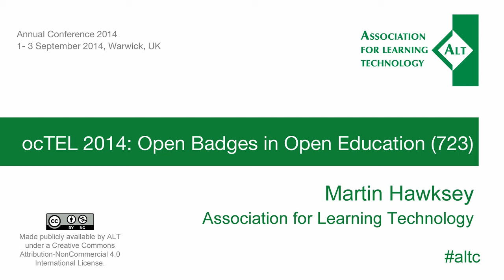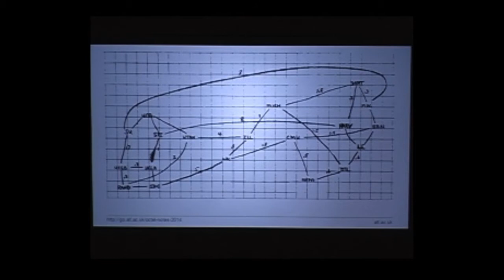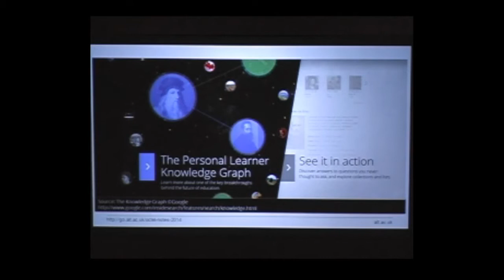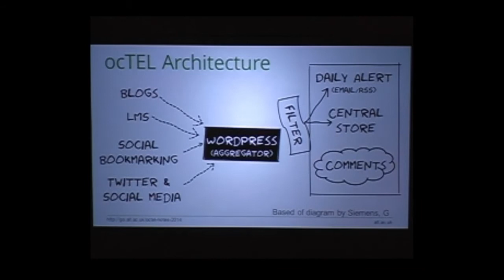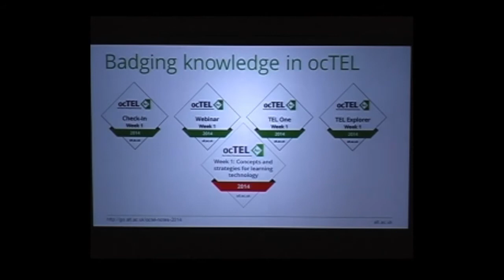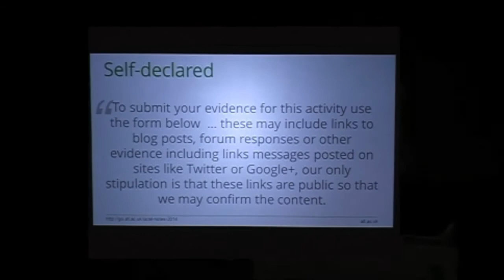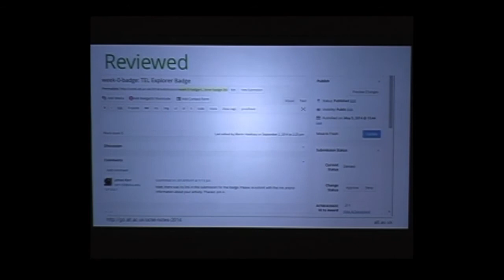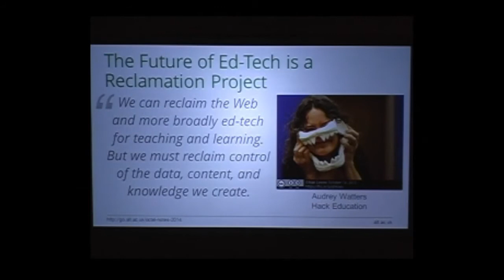altc 2014: Martin Hawksey - ocTEL 2014: Open Badges in Open Education (723)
A post covering the ideas presented in this video is

This session, led by Martin Hawksey and ocTEL tutors, will tell the story of ocTEL 2014, the second run of the open course in Technology Enhanced Learning with a focus on use of Open Badges. The latest iteration of ocTEL implemented Mozilla Open Badges as a way to accredit learning. Badges were awarded on a weekly basis for a range of tasks from simply ‘checking-in’ to completing predefined learning activities. Given the range of criteria this presentation explores the general question ‘do open badges count?’. As part of this we explore the motivations behind badges and secondary effects created by open badges including ‘situational awareness’ and supporting Personal Knowledge Graphs (Siemens, 2014).

ALT is an independent charity (UK registered charity no.1160039), funded through membership contributions and events. ALT members are part of a growing community of 2000 learning technology professionals, whose shared expertise helps us to realise our aim to promote the effective, efficient and informed understanding and use of learning technology. Show support for what we do and be part of the leading professional body for Learning Technology in the UK: Join ALT.